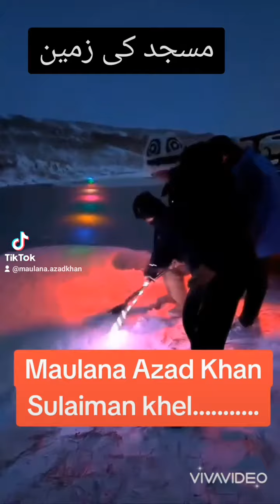مسجد کی زمین ۔مولانا آزاد خان سلیمانخیل Maulana Azad Khan Sulaiman khel